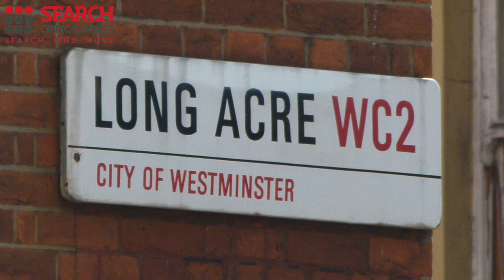Serviced Offices in Covent Garden, Central London - Covent Garden Offices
Serviced Offices in Covent Garden

Facilities at this serviced office space include; access to executive conference suites; dedicated covered car parking; air conditioning; secretarial and administrative services; kitchen and catering facilities; personalised telephone answering; disabled access; high speed internet; 24 hour access and a comprehensive IT and communications infrastructure.

The office is only a short walk from Covent Garden tube station with access to the Piccadilly line.  Leicester Square and Tottenham Court Road tube stations are also accessible on foot, and provide access to the Northern and Central lines.  Alternatively, the site is serviced by a number of bus, road and cycle routes and has direct access to Heathrow Airport via the Piccadilly line.